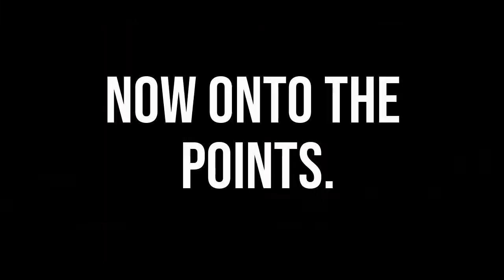LONDON FIELDS: OJ PROFILE [P.8] (DRILLS)